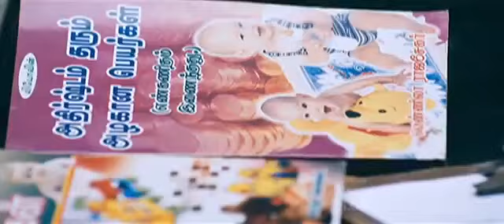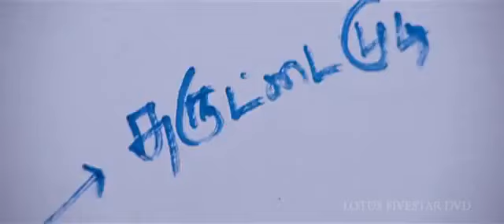un pere theriyathoo Engeyum Eppothum.TTY Liaquat